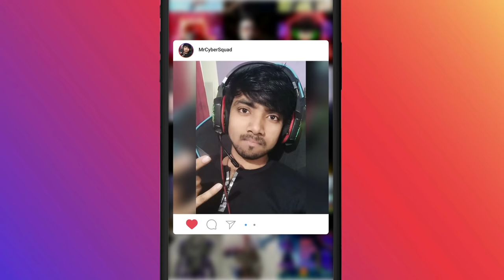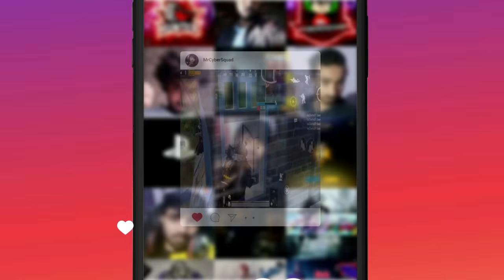4 CONQUEROR MYTHIC BLOODRAVEN CHALLENGED MAX BLOODRAVEN X-SUIT & CYBER IN BATTLEGROUNDS MOBILE INDIA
4 CONQUEROR MYTHIC BLOODRAVEN CHALLENGED MAX BLOODRAVEN X-SUIT & CYBER IN BATTLEGROUNDS MOBILE INDIA